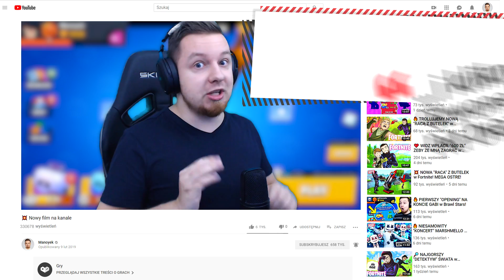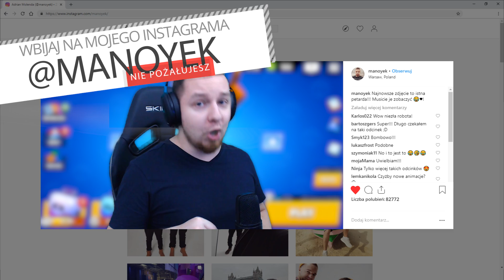🔥 NOWY BRAWLER "CARL" i NOWY TRYB "SIEGE" w Brawl Stars!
Dziś pogadamy o nowym brawlerze Carl'u i o nowym trybie w Brawl Stars!

►Śledź mnie!

►Partnerem kanału jest firma CORSAIR!